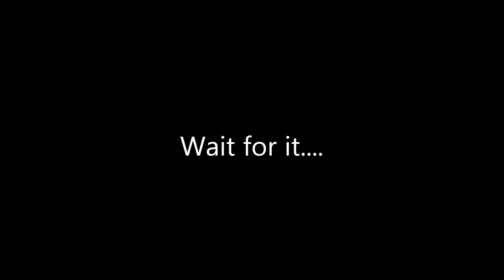Goose XMas 2012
Snow + cat